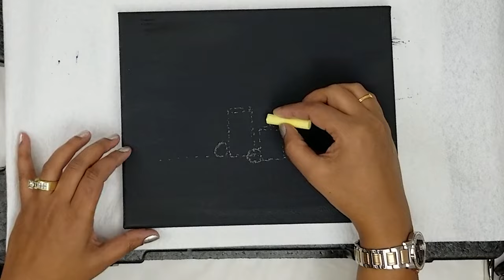Abstract Art/ Candlelight In Wintertime!/ Art Therapy/ Demo #92 of 115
Abstract painting - Simple technique using acrylic paints using Brushes/Art Therapy/Demo#92 of 115
Medium: Acrylic Paints
Colors Used: Colors Used: 1. Mars Black 2. Titanium White 3. Cadmium Yellow 4. Orange 5. Crimson Red 6. Olive Green
Materials Used: 1. #1 Pointed Round brush 2. #1 Long Flat Brush 3. Any Blending Brush/Sponge brush  4. Stretched Canvas 9"X12"
This Is a Simple Painting Please Do Watch This Video Till The End.
Step 1: Paint Black background (Mars Black) Step 2: Paint Pine Needles and Holi berries (Olive Green + White + Yellow and red). Step 3: Paint Candles (Crimson Red, Orange, Cadmium Yellow, White). Step 4: Paint Snow (White). Thank you.